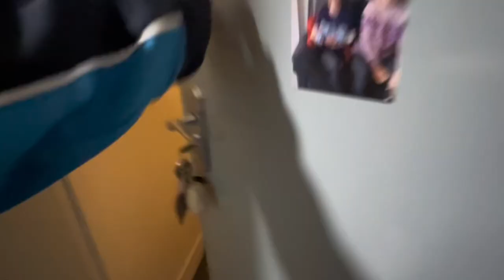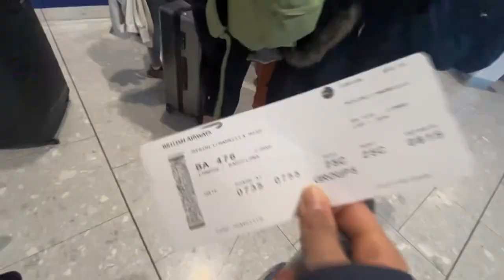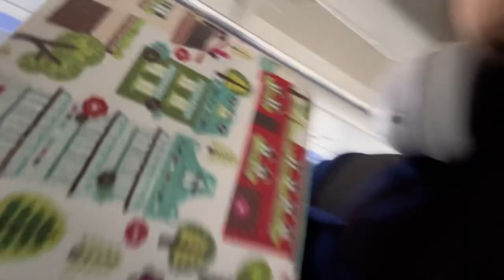First time going on a training camp / travel day vlog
Today was such a hectic day. So many changed and new things but so fortunate to be able to experience this. I can’t wait to see what I will learn during this training camp and hopefully see my fitness improve.